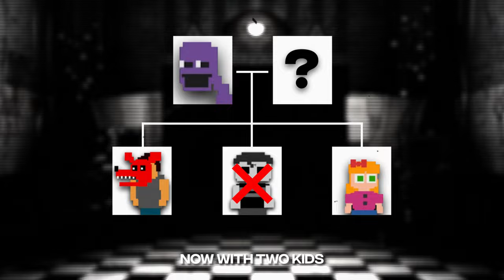FNAF Movie Is Not Kid Friendly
FNAF's dark past will hit the big screens soon.